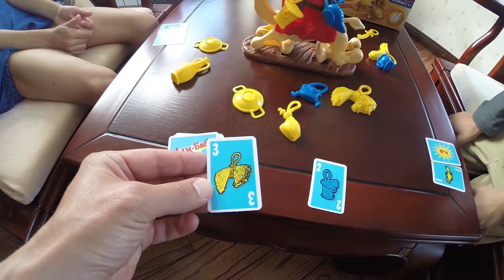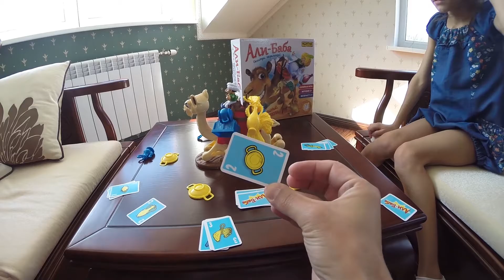ЧЕЛЛЕНДЖ НЕПОСЛУШНЫЙ ВЕРБЛЮД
У нас новое видео ЧЕЛЛЕНДЖ непослушный верблюд. Задача что бы верблюд не встал именно у тебя, при этом на него нужно навесить много разных предметов. Сегодня это тренд такие игры где участвуют и дети и родители. Все интерактивные игры, такие как непослушный верблюд, не разбуди папу, лопни обжора, поймай челюсть у бабули и многие другие сейчас очень популярны. Купили игру непослушный верблюд за 600р.